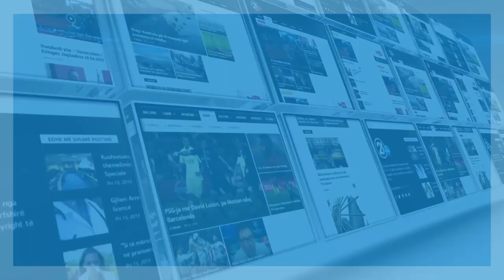FADIL VOKRRI BIOGRAFIA 09 06 2018